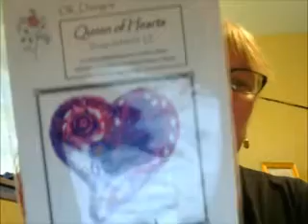Flosstube # 17 - July 2018 - I'm Back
Review of what I've been up to in the last 6 months.